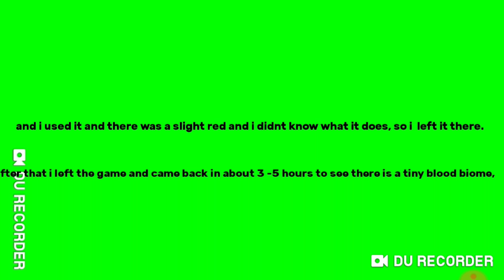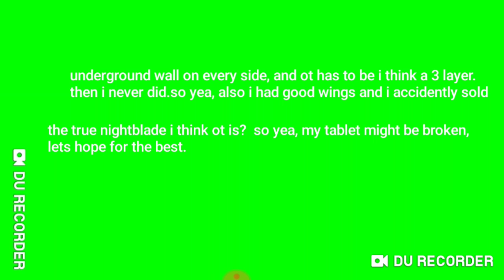My crimson tarriara story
Uhh so i may install tarriara